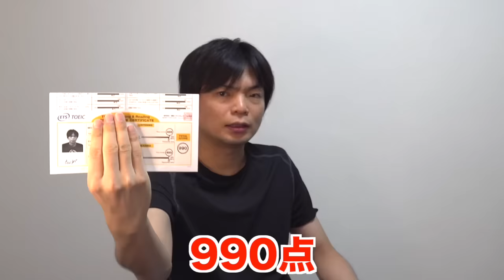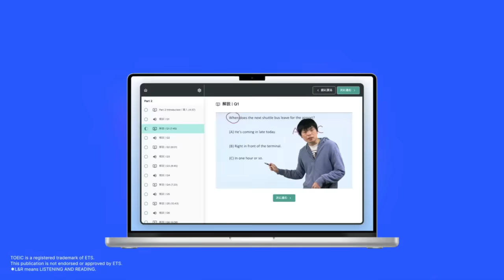TOEICの結果5回分を一気に開封【満点以外は即破る】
‹出演者情報›
もりてつ
発音指導士